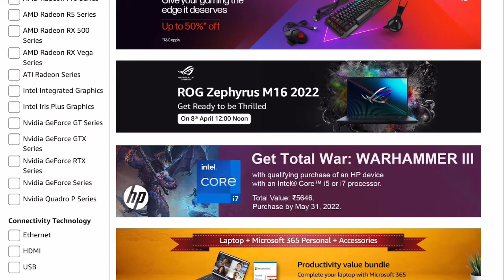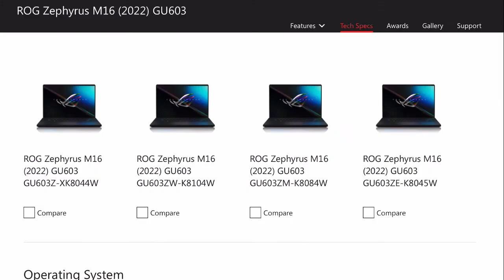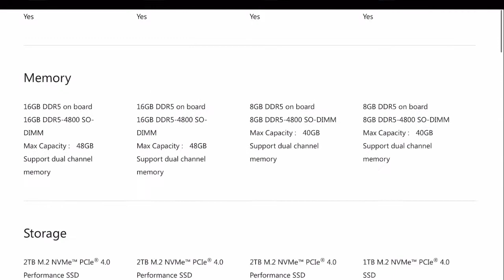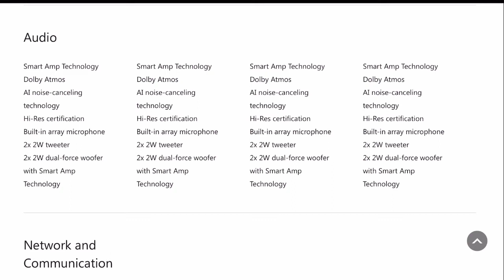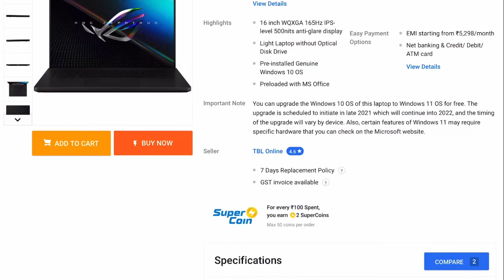ASUS Zephyrus M16 (2022) india launch price specs and availability